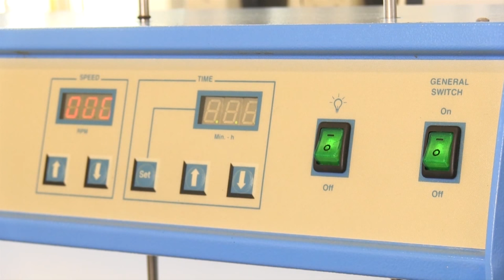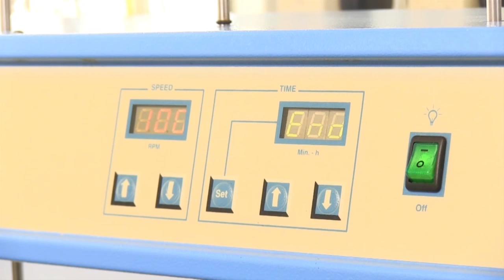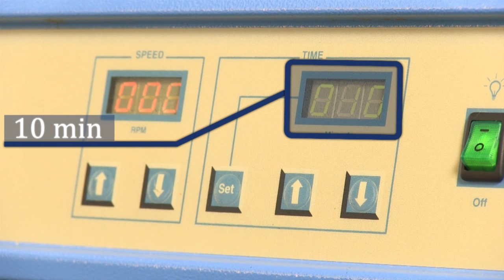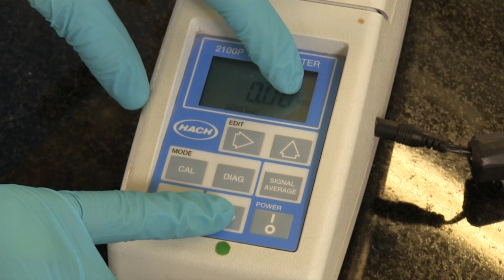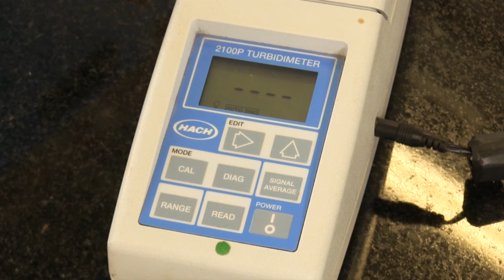Ensayo de Jarras